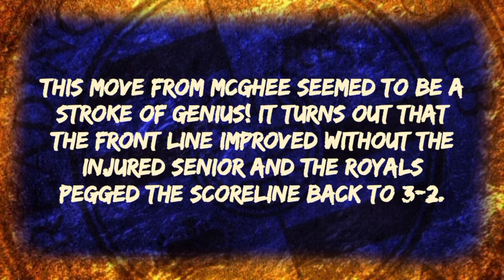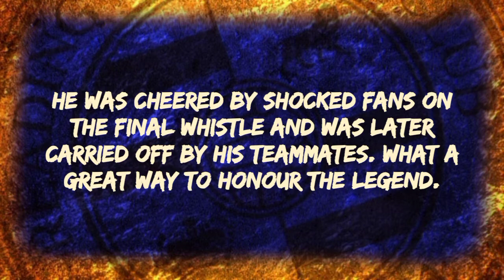Reading FC Memories | Trevor Senior's Last Game for Reading